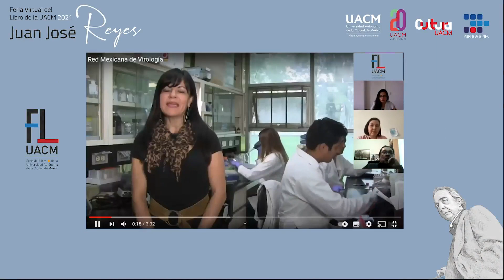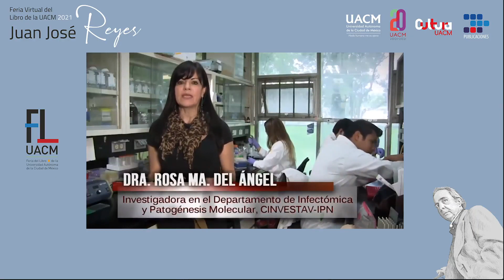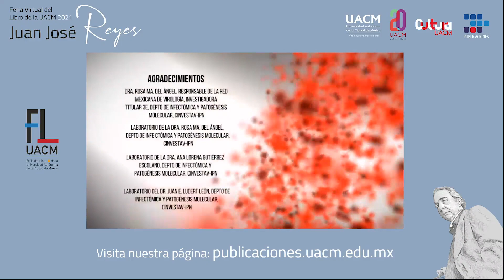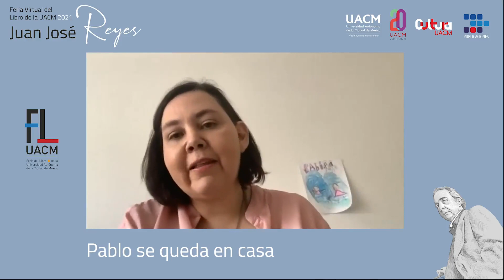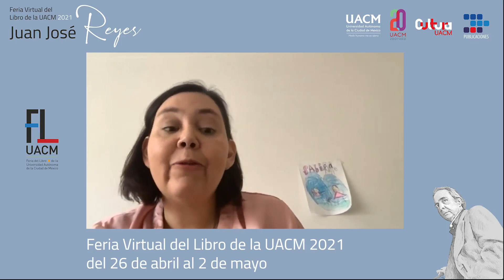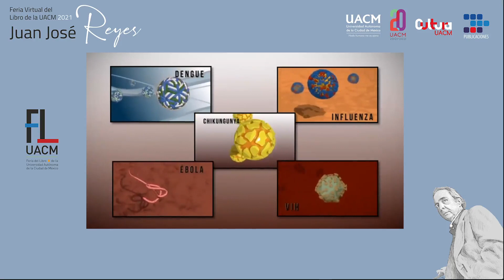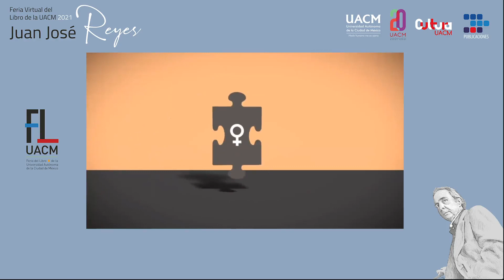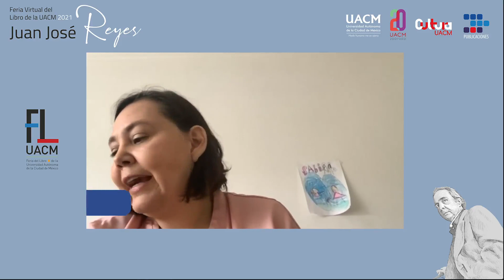"Pablo se queda en casa". de Susana López Charretón, Selene Zárate Guerra, Martha Yocupicio Monroy.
Este libro con textos de Susana López Charretón (UNAM), Selene Zaráte Guerra (UACM), Martha Yocupicio Monroy (UACM) e ilustraciones de Eva Lobatón ha sido publicado en español, inglés, tzotzil, y varios idiomas más.
Participan:
Martha Yocupicio
Selene Zárate
Modera: César Ycari
Editorial: Sociedad Mexicana de Virología